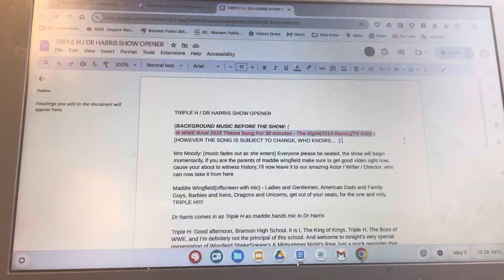Update: The Principal is Hyped for his role too